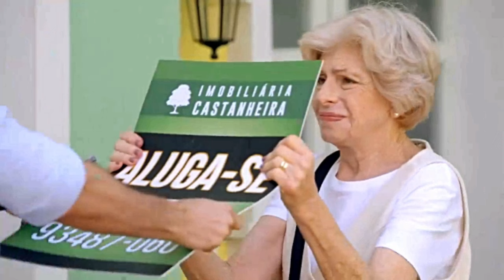A INFÂNCIA DE ROMEU E JULIETA - Capítulo 276 - SEGUNDA 27/05 - Resumo da novela hoje completo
NOVELA A INFÂNCIA DE ROMEU E JULIETA - Capítulo 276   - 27/05 SEGUNDA - Resumo da novela hoje completo

⮞ Novela Narrada Minha Fortuna é Te Amar e também As Aventuras de Poliana :

00:00 A INFÂNCIA DE ROMEU E JULIETA  27/05 Capítulo de SEGUNDA
00:20 A INFÂNCIA DE ROMEU E JULIETA - Capítulo de Hoje
0030  A INFÂNCIA DE ROMEU E JULIETA - Capítulo de Ontem.
00:50  Novela a infância de romeu e julieta completo.